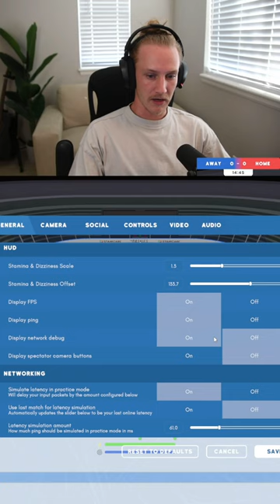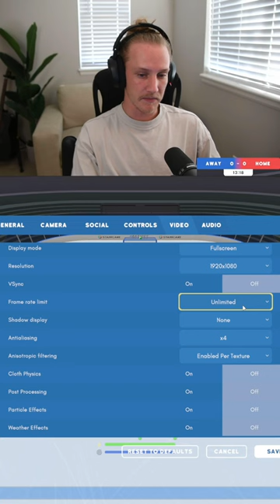Pro Teaches Noob How to Play Slapshot Rebound! Ultimate Beginner Guide! (2024)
In this video I will be teaching  @CarPig, who has never played Slapshot Rebound, how to play the game in great detail. If you are new I'd recommend hopping into the practice lobby and following along! We'll cover absolutely everything there is to know about Slapshot Rebound including the best settings, input devices, controls, and all the mechanics (movement, stick handling, passing, shooting, bumping, braking and goal tending)